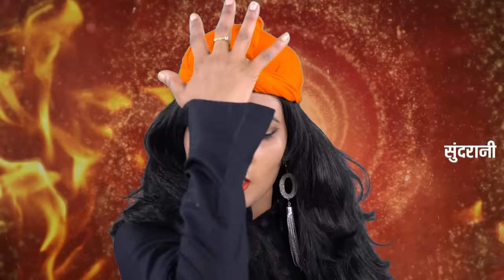Kali Mai Kali - काली माई काली - Shahnaz Akhtar 07089042601 - Lord Kali - Hindi Bhakti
Kali Mai Kali - काली माई काली - Shahnaz Akhtar 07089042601 - Lord Kali - Hindi Bhakti - HD Video - Whatsapp Web- 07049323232

Song : Kali Mai Kali - काली माई काली
Singer : Shahnaz Akhtar 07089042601, 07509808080, 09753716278
Lyrics : Shahnaz Akhtar
Recoding : Sachin Studio, Jabalpur 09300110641
Camera man :
Editor : Radhe Nirman - Mo.9329014000
DIrector : Mohan Sundrani
Producer : Lakhi Sundrani